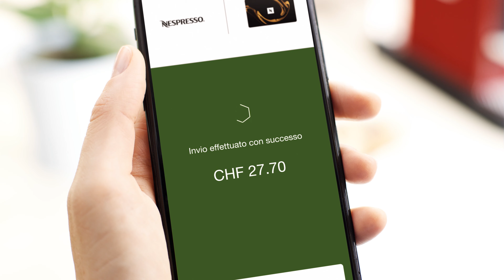NESPRESSO x TWINT - Basta scansionare il codice QR TWINT e ordinare il caffè Nespresso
Il caffè sta per finire – non è un problema!
Perché la nostra ultima innovazione è entrata nella tua cucina.

Ordina gratis a domicilio il tuo codice QR TWINT personale, e attaccalo alla macchina del caffè. Quando la scorta di caffè starà per finire ti basterà scansionare il codice QR con la tua App TWINT per avere accesso all’intero assortimento di caffè Nespresso.

Tra tutti coloro che faranno un’ordinazione intelligente di caffè dal 16.2 al 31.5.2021, estrarremo 3 macchine da caffè Nespresso CitiZ Black al mese.